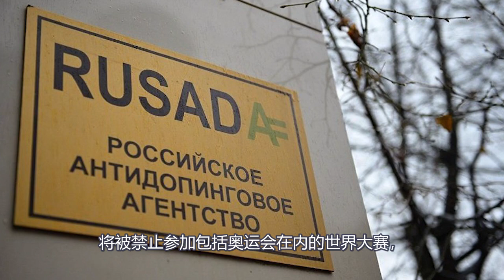美国妄图“联俄制华”搞死中国，中俄两国却秀起了恩爱！普京：支持中国的任何决定！特朗普最大阴谋惨遭打脸！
环球视野，纵览天下！